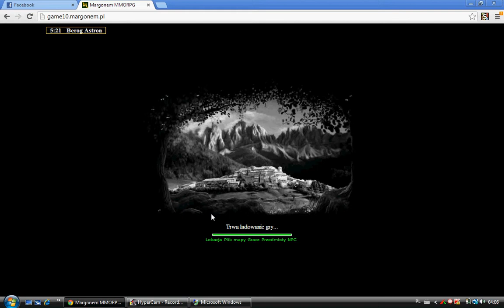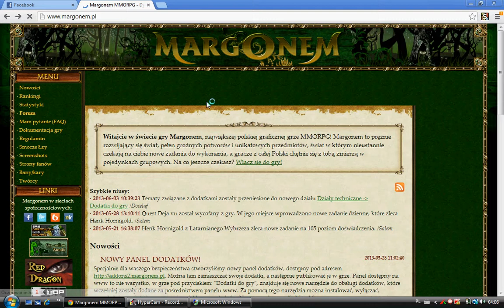Niewidzialnośc w Margonem xD + Nuda!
Coo? Nudziło mi się :D:D:D